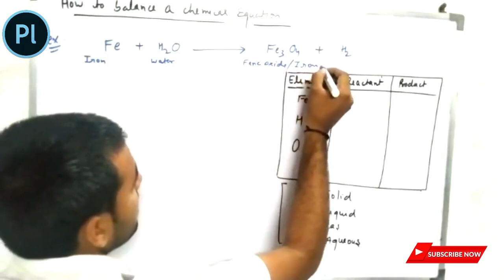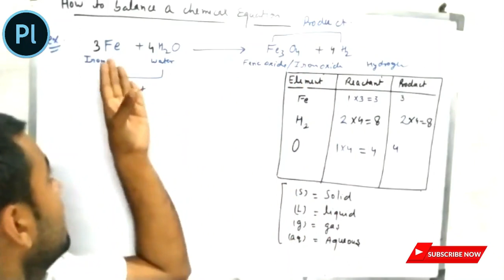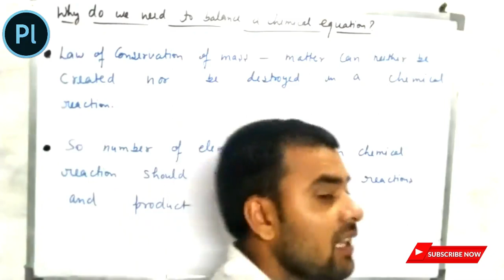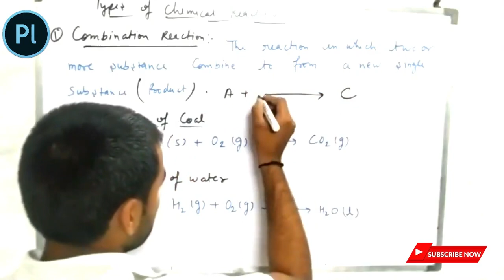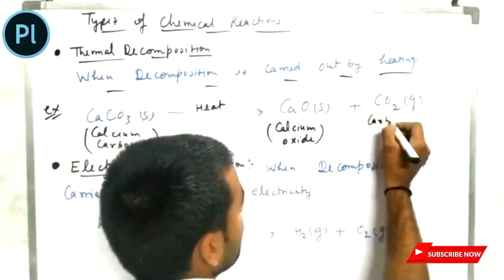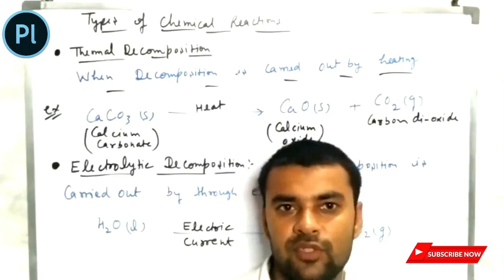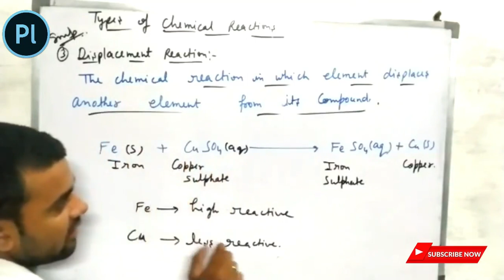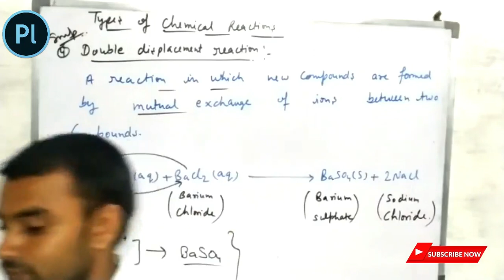RRB NTPC SCIENCE NCERT | Best way to Balance Chemical Equation|| CLASS 10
Hii I’m er lalit pal (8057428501) In this channel All 10 and 12 class all NCERT SOLUTION, BBA ,bsc,B.tech all classes in this YouTube channel..

How To BALANCE any CHEMICAL EQUATION 01 | Best way to Balance Chemical Equation|| CLASS 10||
Balancing chemical equations class 10 chemistry
How to Balance Chemical Equations in 5 Easy Steps: Balancing Equations Tutorial
Balancing chemical equations is a core skill in chemistry.  In this video you'll learn the basics for balancing equation with examples and explanation.
CLASS 10 X CHEMISTRY. CHEMICAL REACTION AND EQUATIONS- PART 2
In this video we will discuss about Hit and trial method (Balancing of chemical equations )

There are three key things to remember when balancing reactions.

-  First count the number of each type of atom on each side of the chemical equation.  It helps to make a table below the equation to be sure you have the correct numbers.

- You can only change the coefficients (these are the numbers in front substances).

  -  You should NOT change the subscripts (the small numbers after elements).  That would make a new chemical compound!

Once you're done balancing a chemical equation double check both sides to be sure you have the same number of each type of atom on each side of the balanced equation.

NCERT Solutions for Class 10 Science Chapter 1 Chemical reactions and equations// by prince bhardwaj
Section Number Topic
1.1 Chemical Equations
1.1.1 Writing A Chemical Equation
1.1.2 Balanced Chemical Equations
1.2 Types Of Chemical Reactions
1.2.1 Combination Reaction
1.2.2 Decomposition Reaction
1.2.3 Displacement Reaction
1.2.4 Double Displacement Reaction
1.3 Have You Observed The Effects Of Oxidation Reactions In Everyday Life?
1.3.1 Corrosion
1.3.2 Rancidity

Chemical Reactions and Equations Class 10 in Hindi रासायनिक अभिक्रियाएं एवं समीकरण CBSE NCERT

PL STUDY POINT, learning Science and Math is Easy! The school coursework is explained with simple examples that you experience every day! Yes, Science & Math is all around you! Let's learn every day from everyday life!